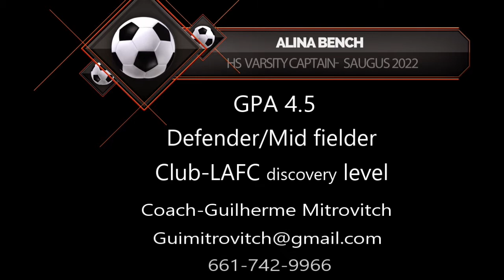Alina Bench Soccer Sports Recruiting Video 2022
Alina Bench Saugus High School Varsity Captain-Saugus 2022
Alina Bench Defender/Mid Fielder GPA 4,5
Club-LAFC discovery level

VideoMagic productions edited this sports recruiting video for Alina bench